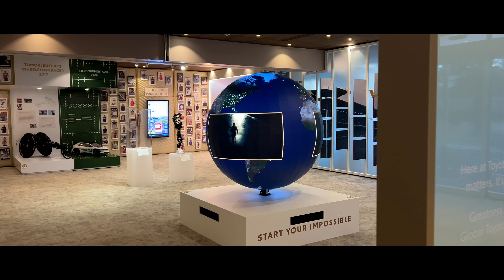TOYOTA Multi-Pathway (2024): Die Zukunft der Mobilität I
Erlebe Toyotas Multi-Path-Antriebsstrategie hautnah. In diesem Video erwarten dich eine Wasserstoff-Bootstour auf der Seine, Testfahrten auf der Rennstrecke Dreux und Einblicke in Toyotas innovative Antriebstechnologien. - Wie funktioniert Toyotas Weg in die Klimaneutralität? Mobilität für Alle?

NinaCarMaria X Der-Autotester.de